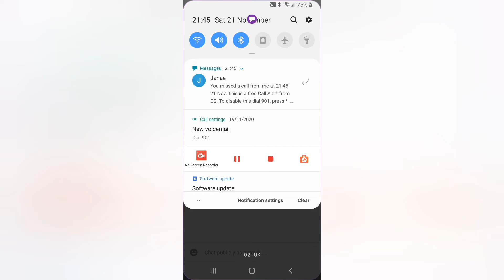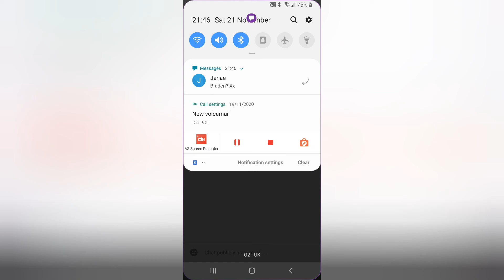raid his channel is Saucy FN